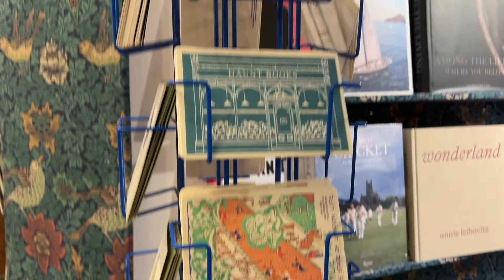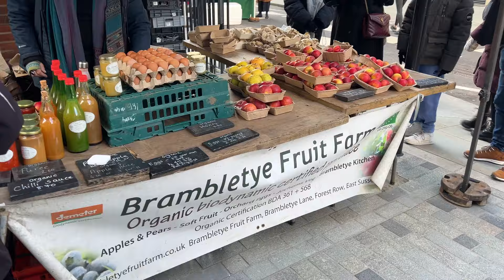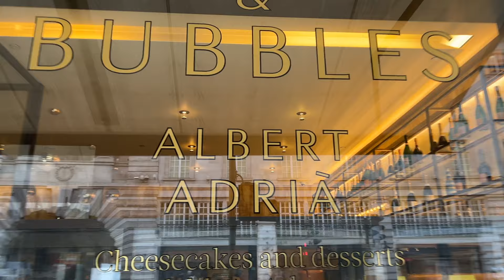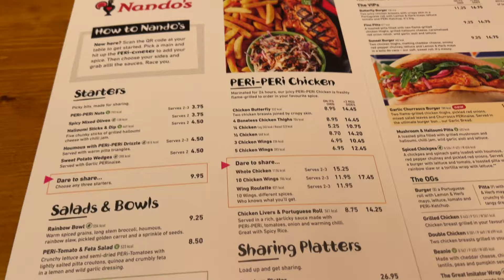london vlog 02 📚✨ exploring Marylebone, Daunt Books, Bond St, Piccadilly, Covent Garden+Nando’s 🍗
london day 2! another fun day of exploring the city and taking in the last of the Christmas decorations

0:00-0:08 intro
0:09-1:19 walking to Marylebone High Street
1:19-1:59 Marylebone High Street
1:59-3:02 Daunt Books
3:02-4:23 Bayley & Sage
4:23-5:15 Marylebone Farmers' Market
5:15-6:01 walking to Bond St.
6:01-6:31 Bond St.
6:31-6:48 Heading to Piccadilly
6:48-7:47 Piccadilly
7:47-7:54 Floral Court
7:54-9:02 Covent Garden (again!)
9:02-9:26 Nando's with friends

Sunrise In Your Eyes - Scandinavianz

Scandinavianz - Pathway